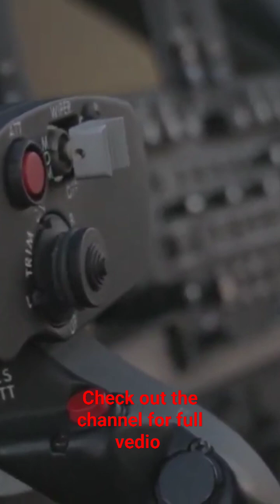made in china attack helicopter episode 1 z-10 attack helicopter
Take a thrilling journey as we delve into the extraordinary world of the Z-10 Helicopter: Made in China. Discover the immense power, advanced technology, and stunning capabilities of this incredible machine. With its sleek design and exceptional maneuverability, the Z-10 Helicopter stands as a testament to China's manufacturing prowess and innovation. Join us as we explore every intricate detail, from its state-of-the-art avionics to its high-performance engines, showcasing why the Z-10 Helicopter is an unrivaled force in the skies. Prepare to be captivated by its  breathtaking aerobatic displays and remarkable combat capabilities. Witness firsthand how this remarkable aircraft has revolutionized the world of military aviation. Embark on an unforgettable adventure as we uncover the fascinating story behind the "Made in China" Z-10 Helicopter.

TOP 5 Powerful Army in Europe 2023 According to AI.